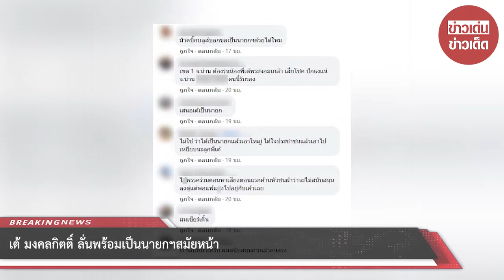เต้ มงคลกิตติ์ ลั่นพร้อมเป็นนายกฯสมัยหน้า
ขอขอบคุณ : มงคลกิตติ์ สุขสินธารานนท์
ขอขอบคุณข้อมูลจาก: